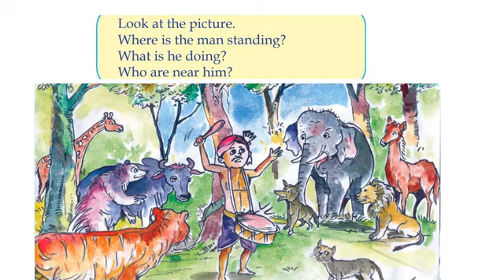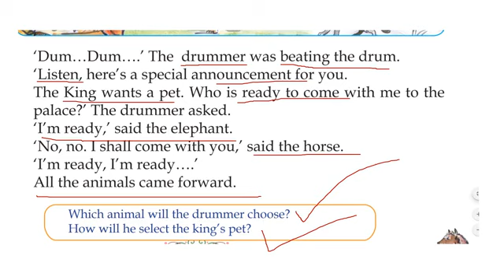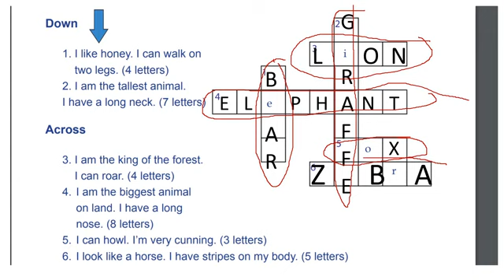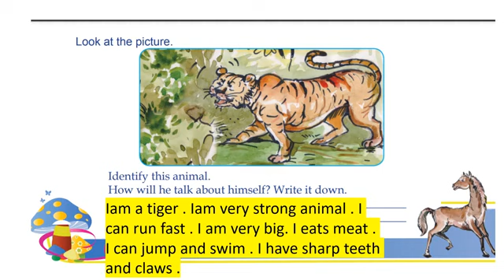CLASS 2 English worksheet 20 December 2021